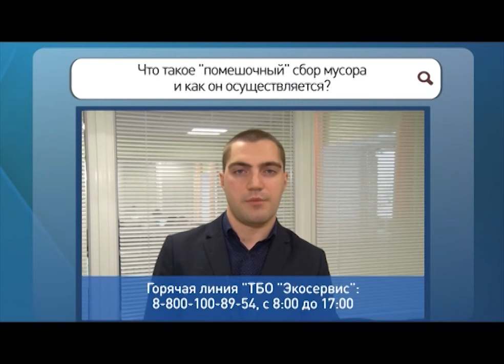Спрашивали отвечаем 2020 В34 Что такое "помешочный" сбор мусора и как он осуществляется?